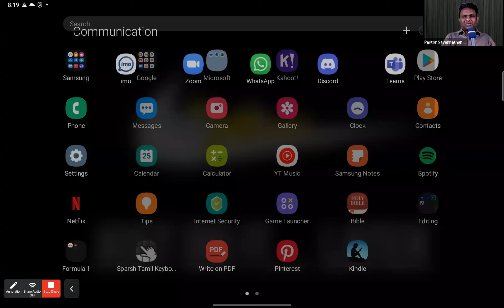Pastor Savarinathan part 2